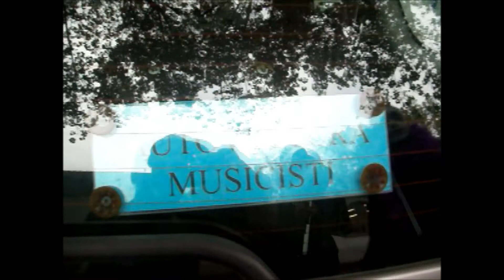special on stage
special clip by BORZ..the new music joker!! electropop